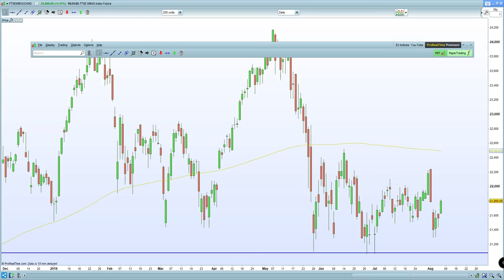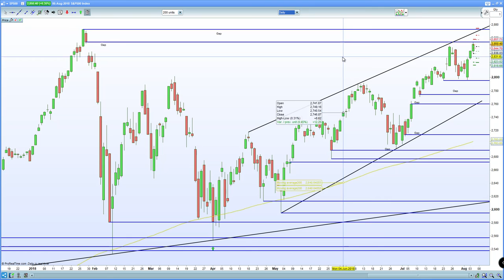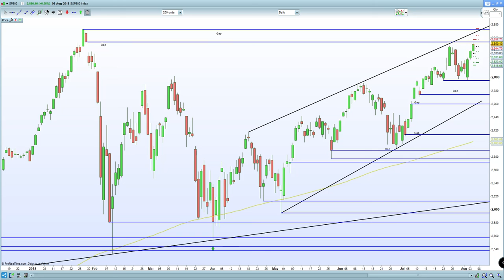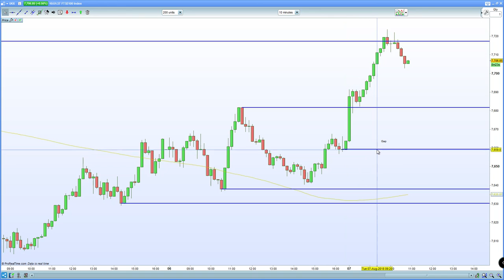FTSE 100 surges led by China reversal on fiscal stimulus. DAX 30 , CAC 40 short squeeze